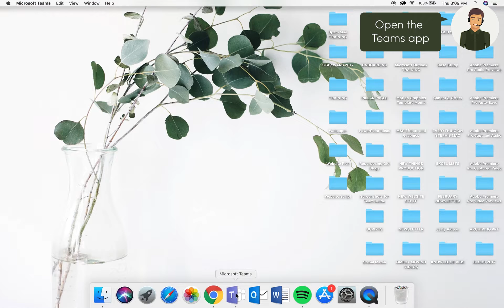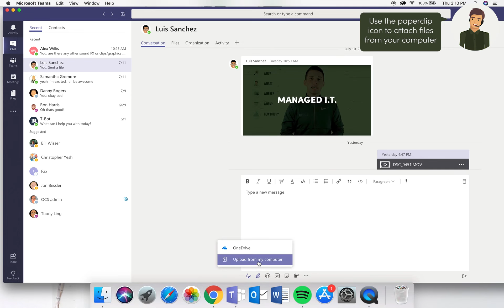Sending GIFS, Memes, and Attachments In Microsoft Teams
In this video, you will learn how to send GIFS and memes in the Teams chat features, as well as attached files from your own computer.

0:06-0:21

Open the Teams app

0:21-0:27

Open a chat and click inside the text box

0:28-0:33

Select an option under the text box

0:33-0:45

Here, you can add stickers and memes to your chats

0:46-0:54

Find the one you want, and it will pop up in the box

0:56-1:11

GIFS work the same way. You can also search for a type of GIF

1:12-1:18

Use the paperclip icon to attach files from your computer